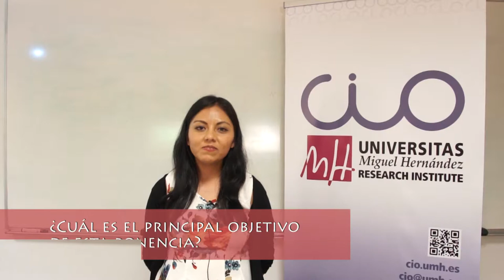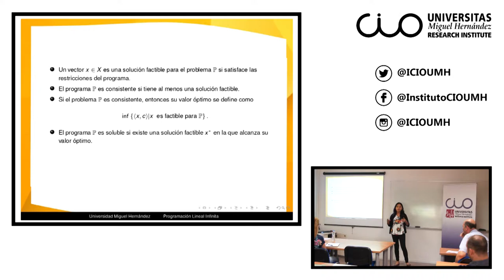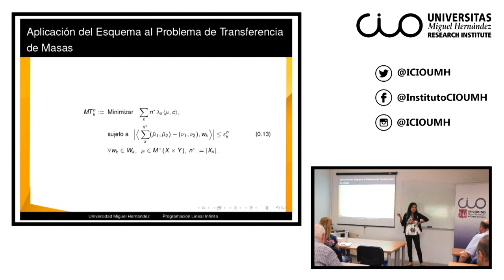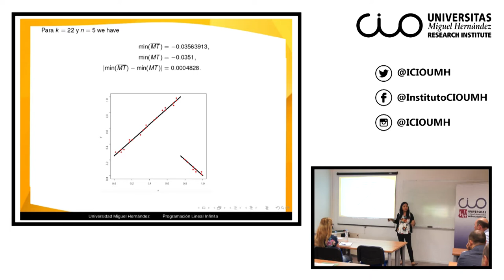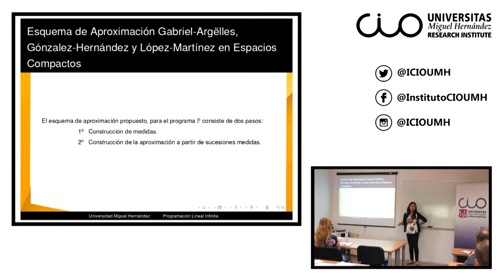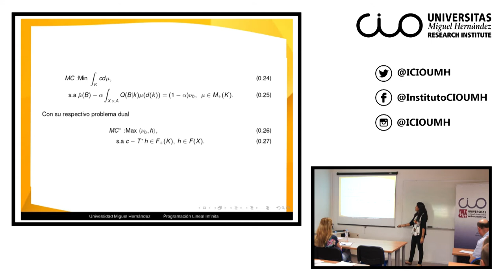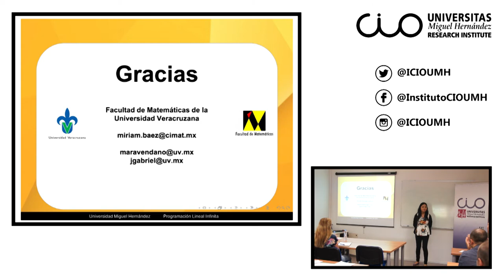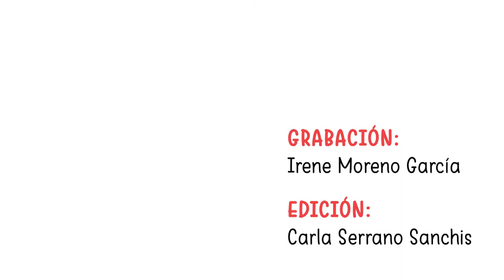Miriam G Báez: “Esquemas de Aproximación para algunos problemas de Programación Lineal Infinita”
El Instituto Universitario de Investigación "Centro de Investigación Operativa" (CIO) de la Universidad Miguel Hernández de Elche acogió el pasado 17 de junio esta conferencia de Miriam G. Báez Hernández, investigadora de la Universidad Veracruzana de México.